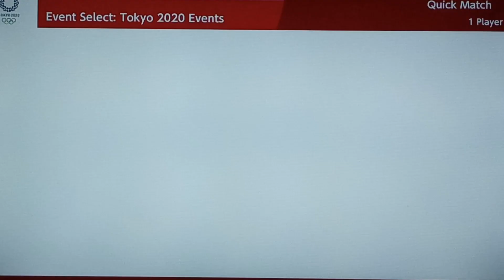Mario & Sonic At The Tokyo 2020 Olympic Games Football # 62 (Team Daisy)